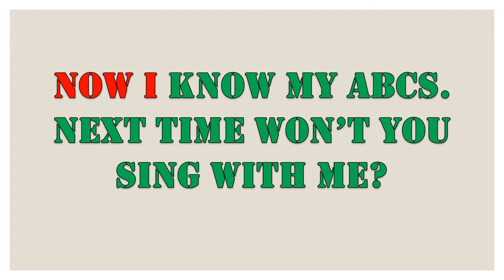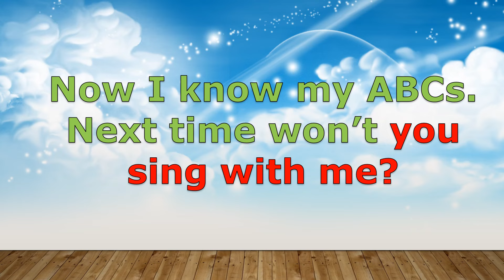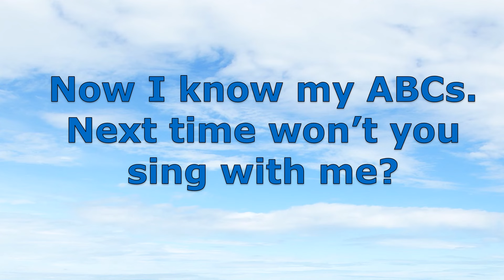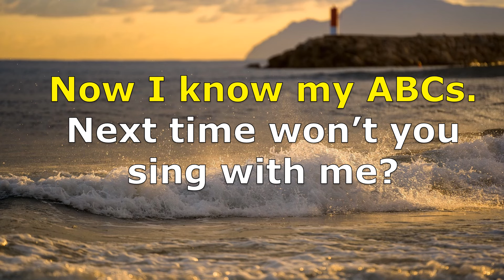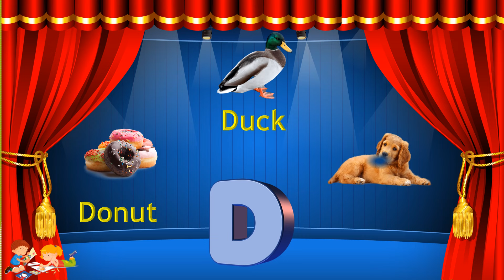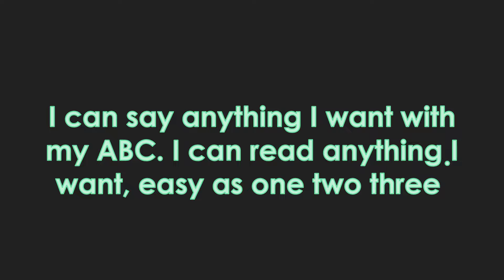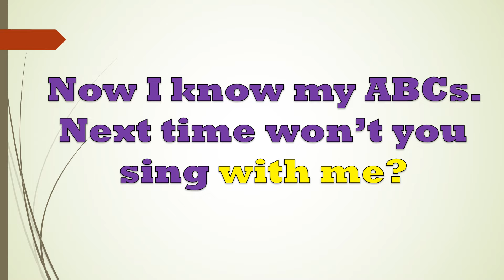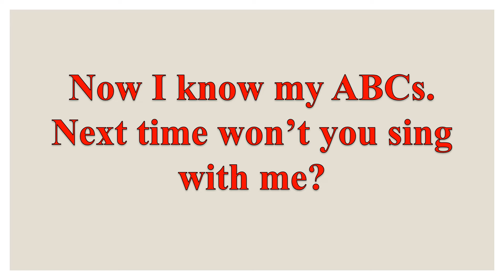a b c songs